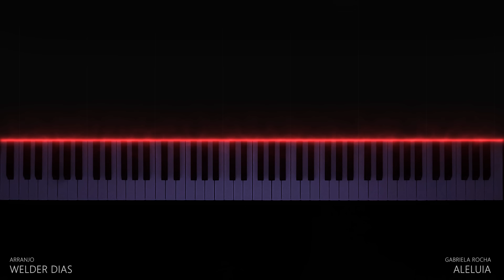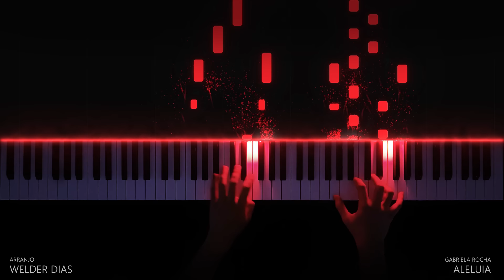Aleluia (Hallelujah) Gabriela Rocha - Teclado Tutorial Piano Cover | Versão Completa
TUTORIAL e COVER para PIANO e TECLADO da música Aleluia (Hallelujah) da cantora Gabriela Rocha. Fiquem com o Piano Teclado Cover desta bela canção.

📢 Oi, meu nome é Welder Dias do canal Gospel Tutoriais. Criei este canal com o intuito de compartilhar meu estilo de tocar e criar arranjos de músicas gospel para piano e teclado. Os vídeos são uma mescla de Tutorial + Cover onde você pode visualizar as notas que toco, dedos que utilizo, posição das mãos, dinâmica etc.

❗️❗️❗️ IMPORTANTE: Caso você use o áudio do vídeo para seus vídeos, COPIE e COLE na descrição do seu vídeo o seguinte: